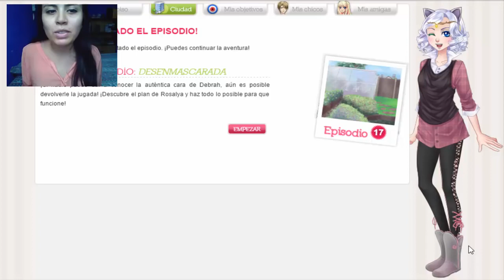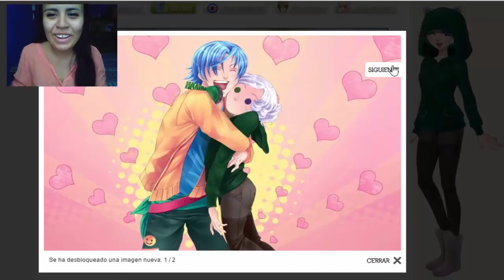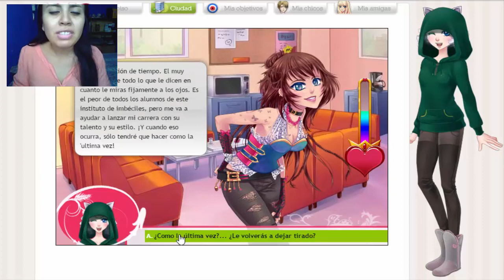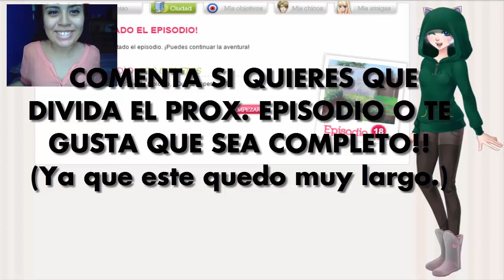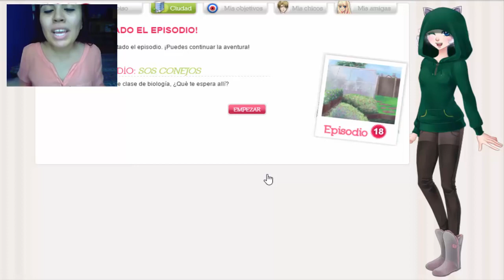DESENMASCARAMOS A LA BRUJA😤 | Corazón de Melón Ep. 17 - RUTA LYSANDRO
♥PREGUNTITAS FRECUENTES:

¿Que edad tienes y de donde eres?
- Tengo 22 años y cumplo el 13 de Octubre. Soy Mexicana :)

Recuerda que me ayudas mucho dejando un me gusta o un comentario en la cajita de abajo, siempre manteniendo respeto y tolerancia. Te mando un besote!! ( ˘ ³˘)♥